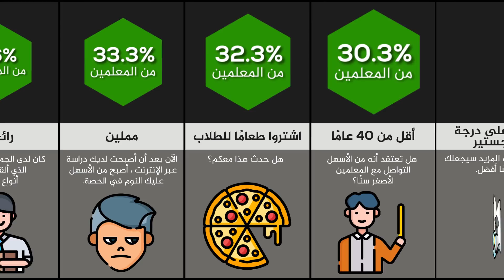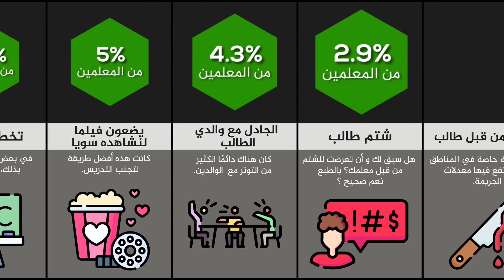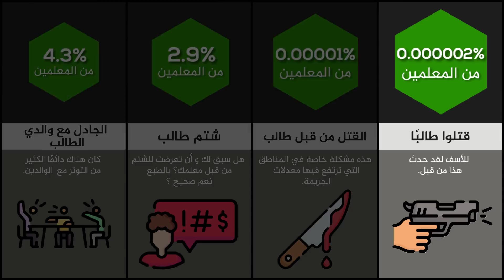أكثر الأشياء التي يفعلها المعلمون - أشياء مجنونة وغريبة 😲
تخصص معظم البلدان جل وقت المعلمين للتدريس. وقد اتسع نطاق التعليم الرسمي في بعض البلدان إلى ما هو أبعد من المواضيع الأساسية ليشمل مهارات مشتركة بين المناهج الدراسية وكفاءات اجتماعية وسلوكية وعاطفية. وقد أمضى المعلمون المشاركون في الدراسة الاستقصائية الدولية للتعليم والتعلم نحو ساعتين في الأسبوع في ممارسة أنشطة خارج المنهاج، وذلك كمعدل يتراوح بين ساعة في السويد وثمان ساعات في اليابان. ويتحمل المعلمون أيضاً مسؤوليات لا يتم غالباً الاعتراف بها أو مكافأتها، ما يؤدي إلى إحباطهم والنيل من حوافزهم.